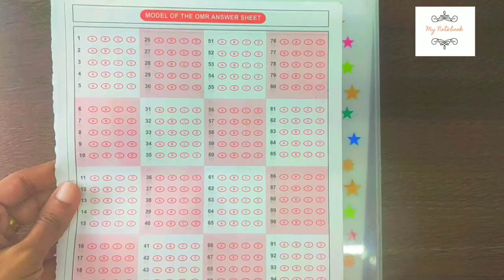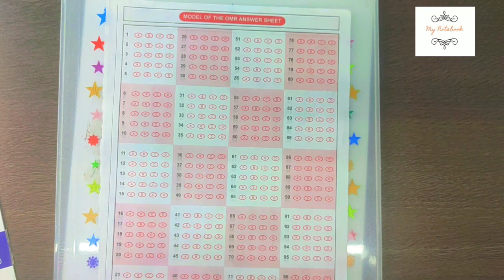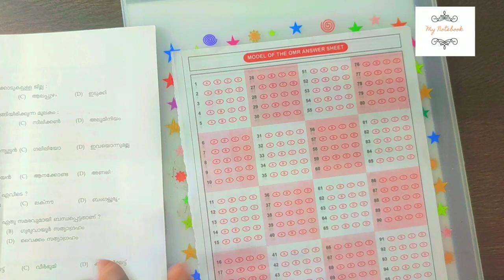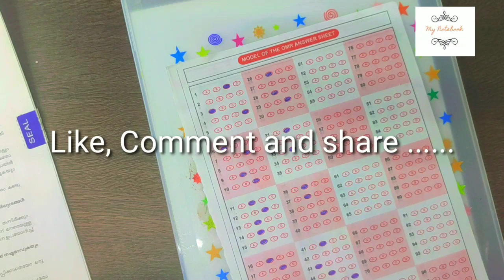First and Most Important step in PSC Study/ആദ്യം ചെയ്യേണ്ടത്Make your studyplans with me My Notebook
First and Most Important step in PSC Study/ ആദ്യം ചെയ്യേണ്ടത്/Make your study plans with me My Noteb

പഠിച്ചു തുടങ്ങാം How to start PSC /Plan your study with me
Visit My Notebook Store for books.

2. ബാക്കി study tipsവീഡിയോകൾ ഈ പ്ലേലിസ്റ്റിൽ

9. Six steps for Effective Study നന്നായി പഠിക്കാം

13. OMR sheet download

Part 7 LDC New Exam Pattern Questions /PSC Exam pattern Change/ New Exam Model Kerala PSC

Telegram my Notebook classes: https

The content being discussed in this video will be helpful for those appearing for various Lower Division Clerk Exams, University Assistant Exam,
Company corporation board Assistant exam,Secretariat Assistant Exam, KAS Kerala Administrative Service, Last Grade Servants Exam, Sub Inspector exam,
 LP UP Assistant Exam, and all other exams conducted by Kerala Public Service Commission.

, ولاية كيرالا
wilayat kyrala, امتحان ولاية كيرالا psc, aimtihan wilayat kyrala psc